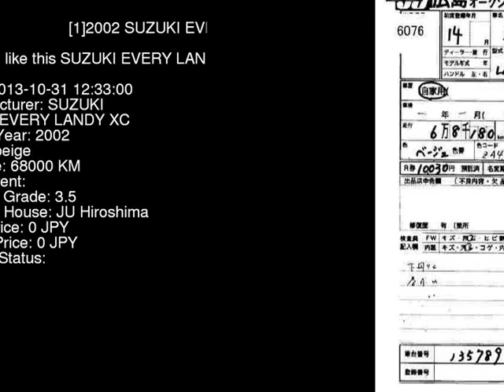2002 SUZUKI EVERY LANDY XC DA32W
the Authority on JDMs since 2007!  . Details on this car from auction in Japan